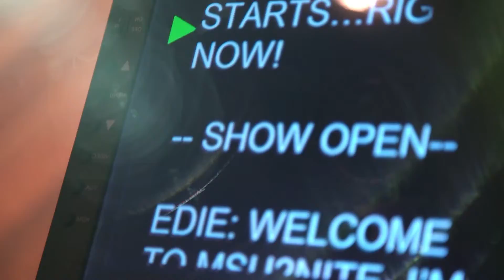MSU 2nite 11-19-19